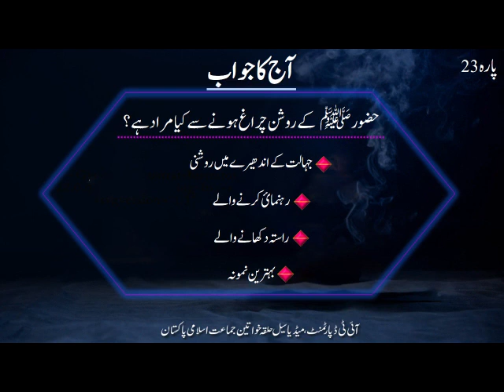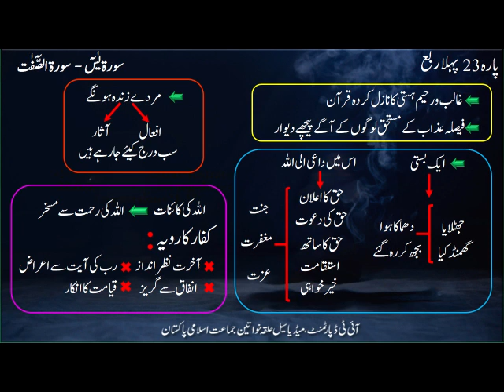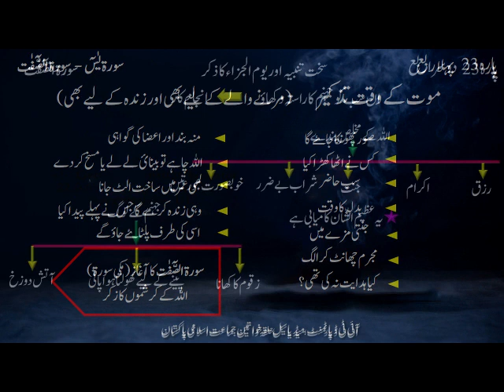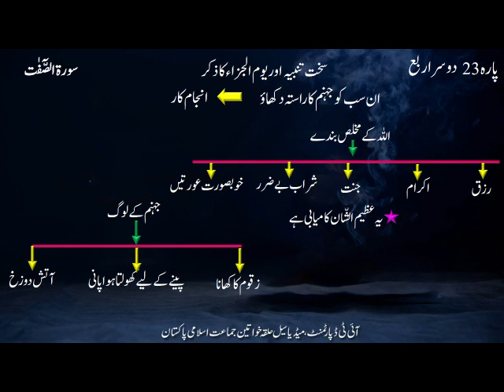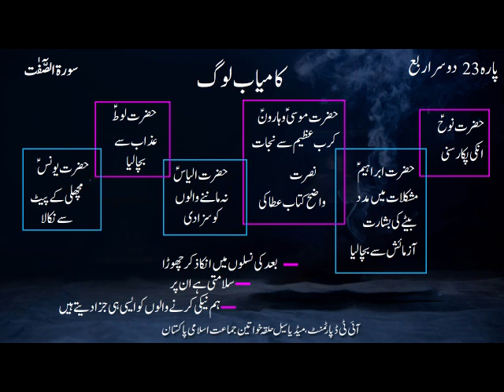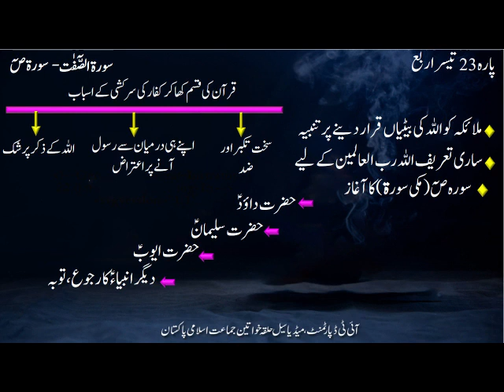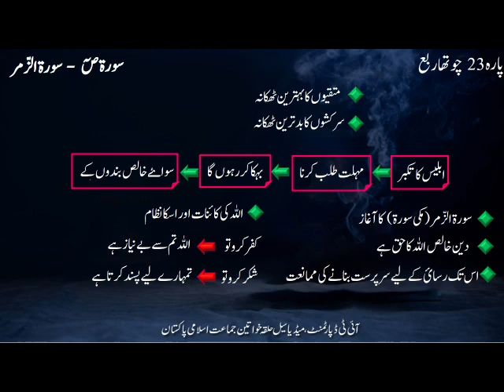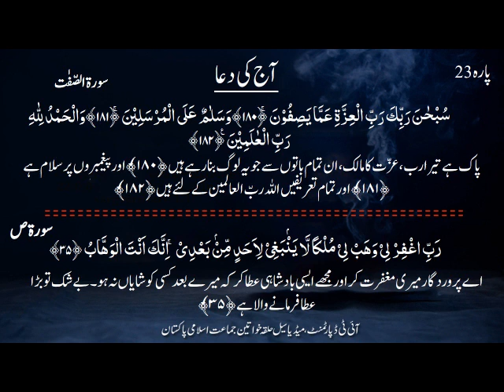Dars-e-Quran | Juz' 23 | تیئیسواں پارہ وَمَآ لي | آمنہ عثمان | خلاصہ قرآن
مختصر خلاصہ قرآن حلقہ خواتین جماعت اسلامی پاکستان